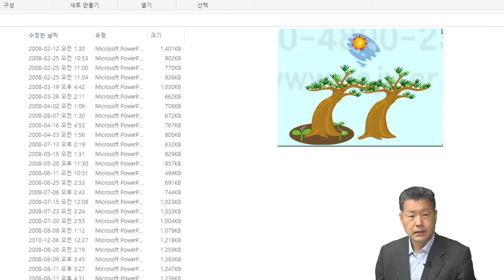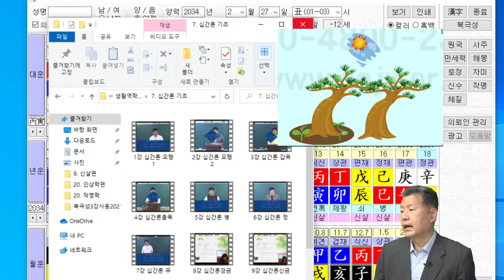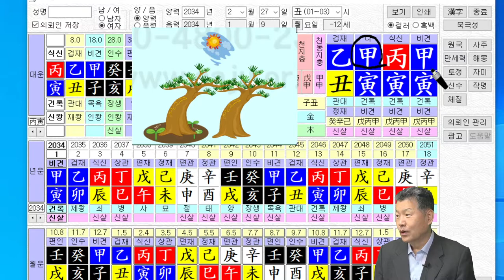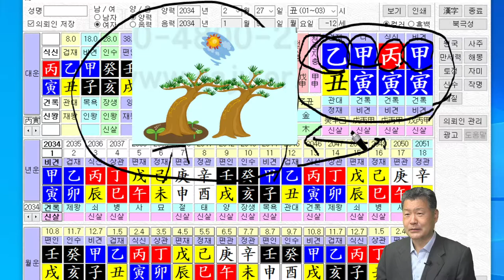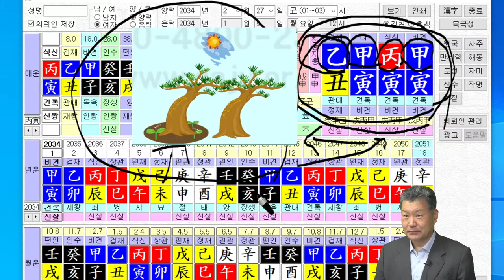상상력으로 사주팔자를 보면 훨씬 잘보입니다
상상력으로 사주팔자를 보면 훨씬 잘보입니다 라는 주제의 동영상입니다